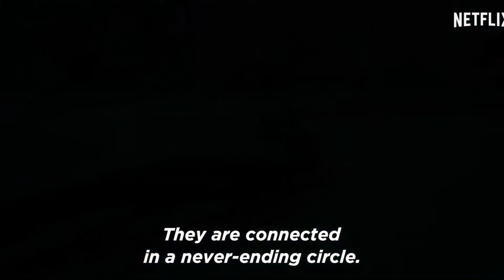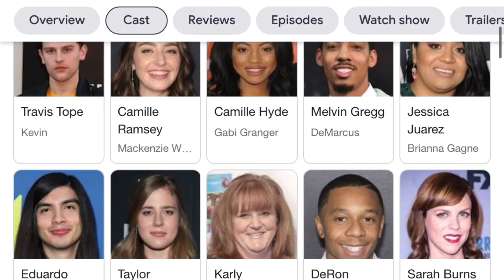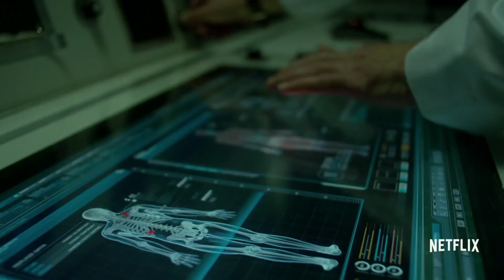10 Canceled Netflix Films that are Actually Great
10 best canceled Netflix films that are actually great to watch, especially in this cancel culture era we are in right now. For example, the latest superhero show, Jupiter’s Legacy, was not the first one which got cancelled by Netflix in just a month after its released date.

Although some of these shows were canceled, however we still can enjoy watching them and that doesn't mean these canceled films are bad. While some shows ended with cliffhangers, others are still good to watch.

Here's our list in random order:
1. Ozark
2. American Vandal
3. DareDevil
4. Jessica Jones
5. Dark
6. Luke Cage
7. The Punisher
8. Patriot Act with Hasan
9. Sense 8
10. Lucifer